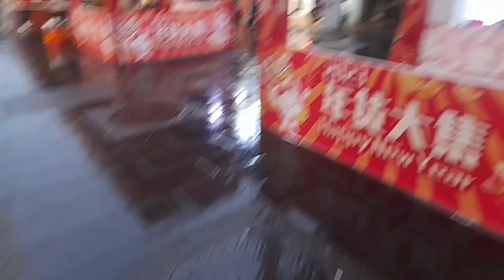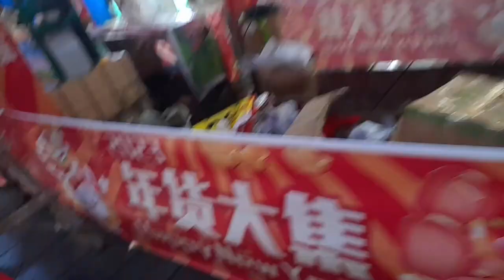Day outside in the main city of Hainan Island | china 🇨🇳 nepal 🇳🇵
Haikou, a port city and the capital of China's island province Hainan, sits on the island's north coast facing the mainland across the Qiongzhou Strait. Its old town quarter features a mix of Chinese and colonial European architecture. The Hainan Provincial Museum has exhibits on the region's ethnic culture and
history. Qilou Snack Street is an emporium where food stalls sell local specialties.